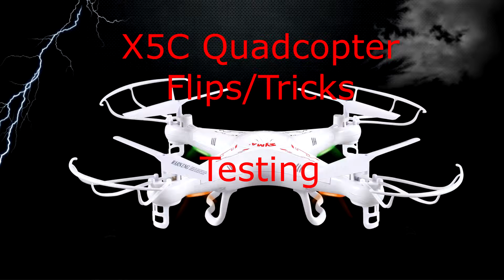Syma 2.4GHz X5C Quadcopter Testing Flips In Strong Wind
&nbsp;
&nbsp;
Carl
9-13 Hart Lane
Hartlepool
TS26 8RJ Syma 2.4GHz X5 Quadcopter Testing Flips In Strong Wind